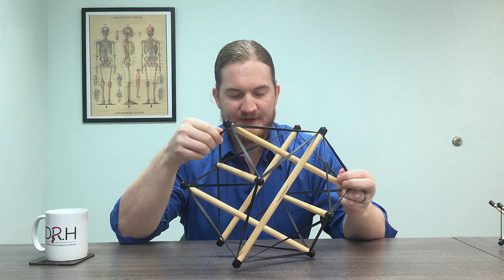Tensegrity--and how it relates to your pain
This video will explain the concept of tensegrity and how it is applied to the musculoskeletal system. Tensegrity is an incredibly important concept to grasp when trying to understand problems such as joint pain, backache, etc., and why a specialist such as myself may target areas other than those that are giving you pain.

Facebook.com/Drhosteopathic